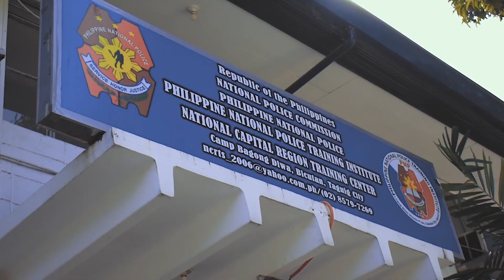RECEPTION RITES of NCRTC PSBRC Class 2020-01 "SAMBAGWIS"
RECEPTION RITES of NCRTC PSBRC Class 2020-01 "SAMBAGWIS" under the Leadership of Regional Training Director 𝗣𝗟𝗧𝗖𝗢𝗟 𝗦𝗔𝗡𝗖𝗛𝗢 𝗢 𝗖𝗘𝗟𝗘𝗗𝗜𝗢

Video Editor: Chris Angelo
NCRTC Productions